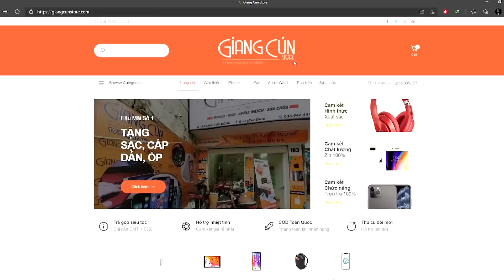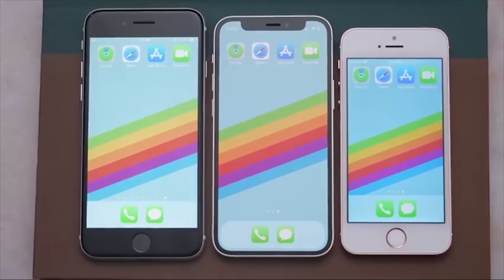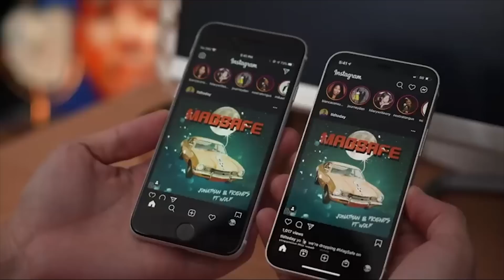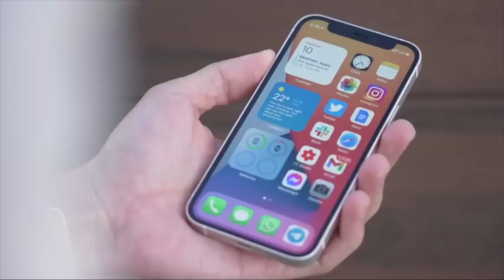iPhone 14 Plus - TRÀN VIỀN 100%, A16, RẺ NGANG 12 Mini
📱Điểm tin:
- Lộ diện iPhone 14 Plus có màn hình siêu lớn, giá rẻ
- Loạt iPhone 13 lộ mô hình gần chính thức
- iPhone 12 mini cắm đầu lao dốc sau khi bị khai tử

📱True wireless, máy chiếu Full HD, smartwatch gaming pin 6 tháng
►QCR Q1 pro code BGa1a0dc ~ 800k
►Blitzwolf VP6